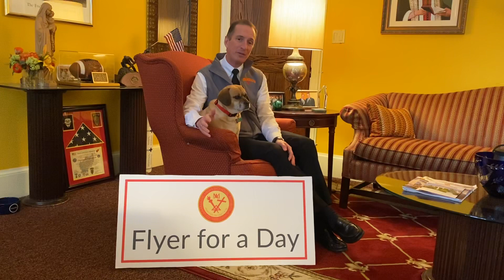A message to our future Flyers | 5/1/20